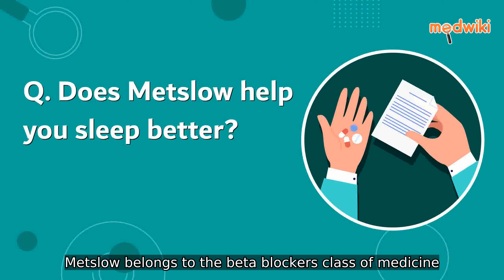Does Metslow help you sleep better?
Metslow belongs to the beta blockers class of medicine. Though their effect on sleep varies from person to person, it has been found that these medicines are known to alter the sleep pattern and disturb sleep in few patients. On the other hand, it has also been seen to promote better sleep in patients with increased heart rate and anxiety by calming down the heart and nerves. Do consult your doctor in case you have any sleep disturbances.